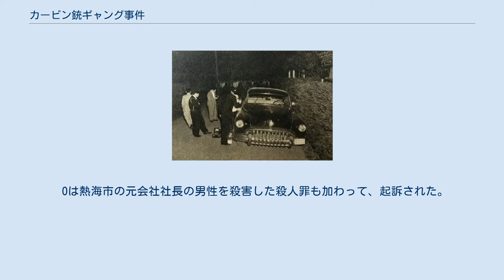カービン銃ギャング事件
カービン銃ギャング事件（カービンじゅうギャングじけん）とは、1954年6月に発生した事件。
カービン銃事件とも呼ばれ、アプレゲール犯罪の一つとされる。
 被害者らの拉致に使用された車 犯人らの潜伏先（2階左側が犯人らの部屋） 犯行に使用されたカービン銃など。
カービン銃は小型化のために銃床が切り落とされている。
 1954年6月13日、複数の強盗犯が保安庁技術研究所の会計係長夫妻をカービン銃で脅して夫妻を新宿区四谷の主犯の兄宅に監禁。
6月14日、7枚の小切手1750万円相当をつくらせ、横浜興銀川崎支店で95万円余を現金化。
6月16日、監禁場所を西荻窪に移し、残額の現金化のため連れ出された係長が有楽町の日通営業所で友人と談合中、隙を見て有楽町交番に保護を求め事件が発覚。
警視庁は係長夫妻への事情聴取で、体格や手口が似ていることから強盗の前科がある保安庁元隊員K・O（後述する本人による著書の名義によるもの、以下苗字であるO）を全国に指名手配した。
 6月22日、主犯Oと共犯だったAが富山市で逮捕された。
7月5日、Oと共犯だったBが台東区浅草山谷の旅館で逮捕された。
逮捕直前までBと一緒だったCは逃亡していたが、その後丸の内署に自首した。
Oは元東映女優・準ミス銀座である愛人とともに逃亡していたが、7月21日に潜伏先でOの故郷に程近い大分県大分郡湯平村貸間業住吉屋で発見され、大分署員に逮捕された。
犯行に使用されたカービン銃は延岡駅で鉄道荷物の布団包みから発見された。
 Oは熱海市の元会社社長の男性を殺害した殺人罪も加わって、起訴された。
1958年6月7日、東京地裁で死刑判決。
Oは控訴し、東京高裁では無期懲役。
 さらに上告したが取り下げ、服罪した。
Oは25年間の服役を経て、1978年に仮釈放された。
 後にOは著書を出版している。
著者名は出版の際に用いた名義である。